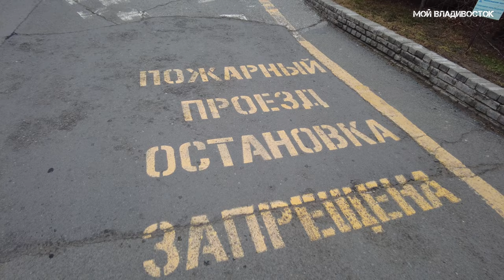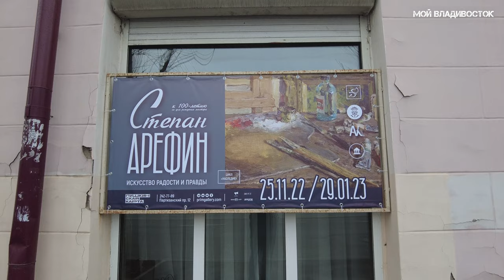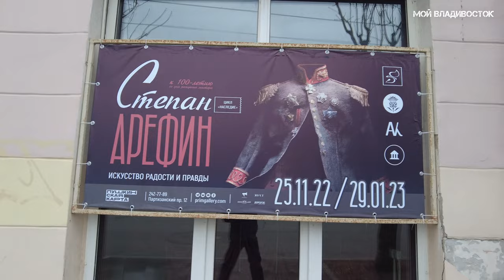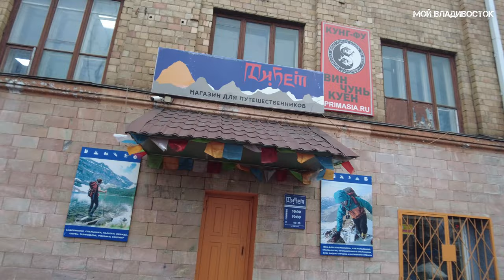Владивосток от Гогаля до Покровского парка (28 ноября 2022).